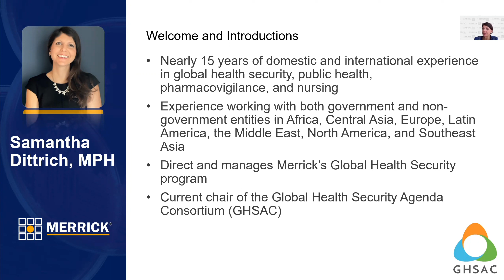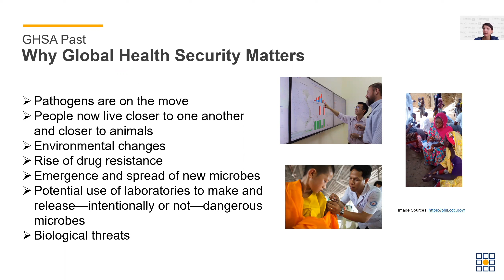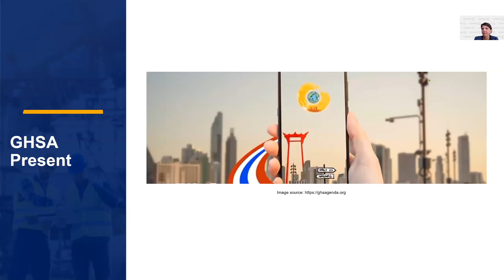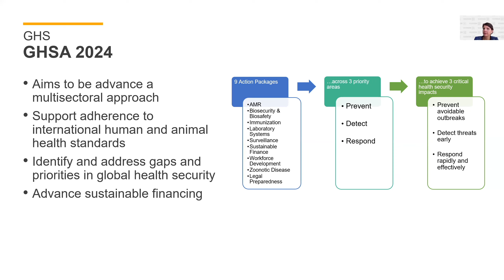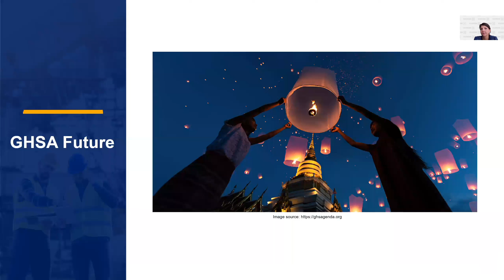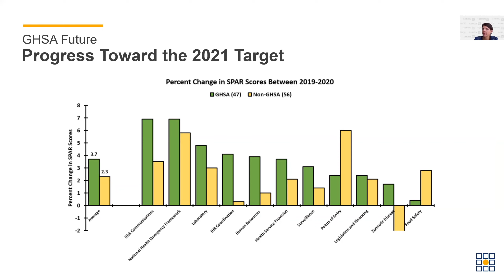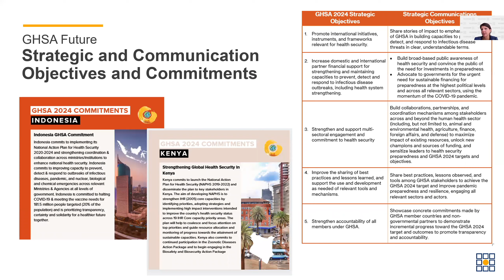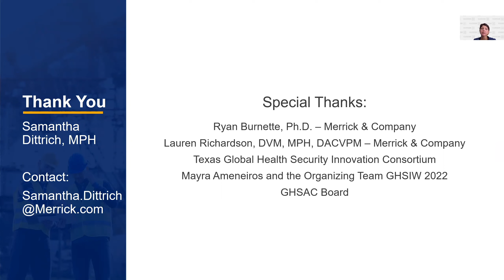Keynote: Samantha Dittrich (Global Health Security Agenda)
Global Health Security Agenda (GHSA): Past, Present, and Future

Since the implementation of the Global Health Security Agenda (GHSA) in 2014, many countries, international organizations, and non-governmental and private sector entities have made measurable progress in establishing or strengthening multi-sectoral systems capable of responding effectively to global health threats. The need for health security capacities in every country has never been clearer. This talk will provide a brief overview of the GHSA, including its current organization and structure, the impact of GHSA and major lessons learned since its start in 2014, and the role and value of GHSA in a post-COVID world and the future of global health security.